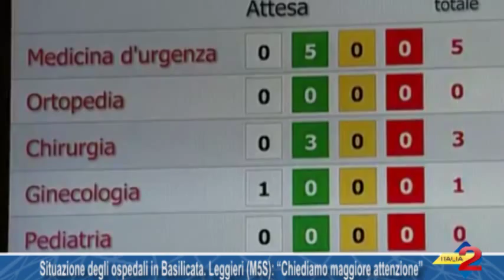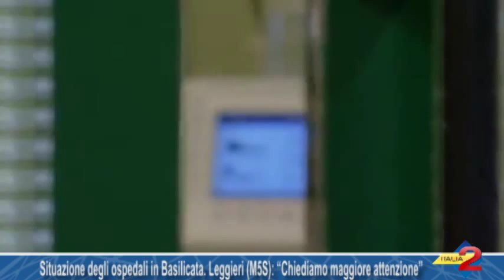Sanità, situazione degli ospedali in Basilicata Leggieri M5S “Chiediamo maggiore attenzione”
Sanità, situazione degli ospedali in Basilicata  Leggieri M5S “Chiediamo maggiore attenzione” 08/10/2015